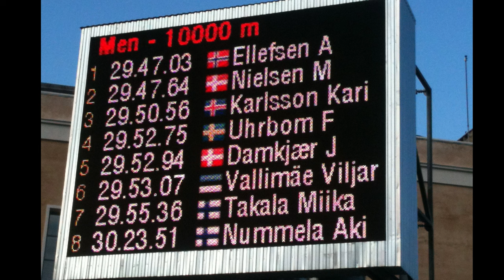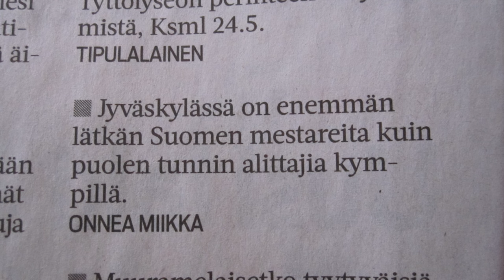10000m alle 30min